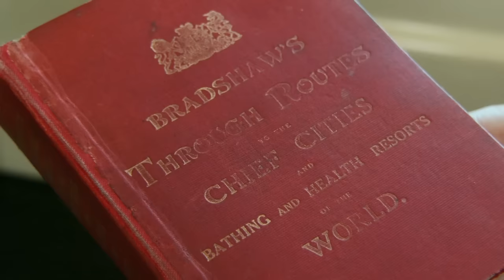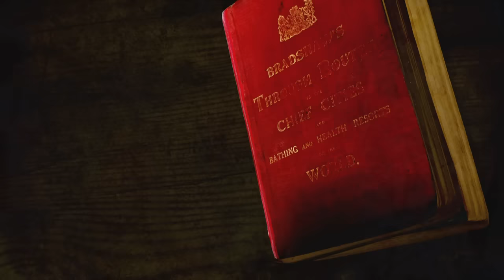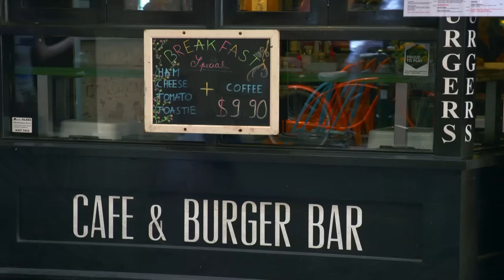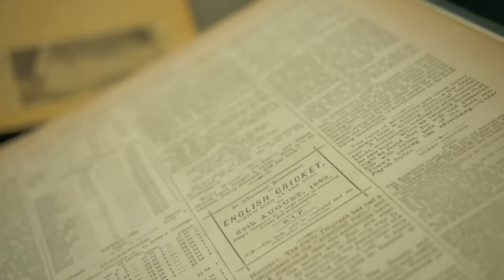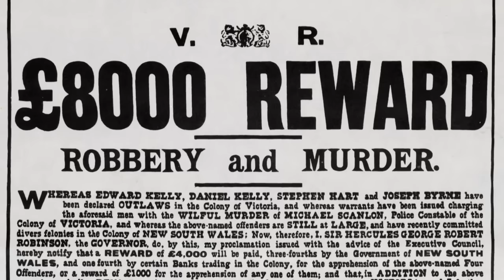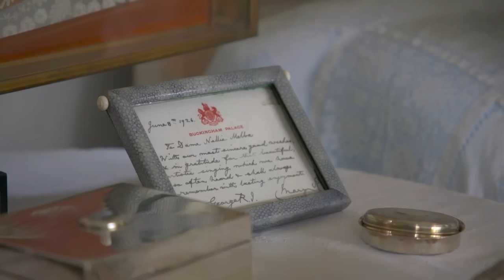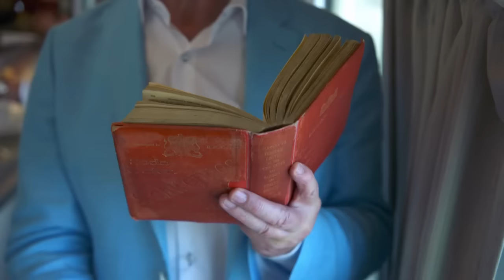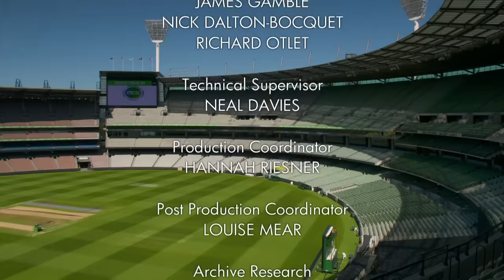Great Australian Railway Journeys | Canberra to Melbourne | Series 01 E04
This Will Enable me to Optimize my Creative Production to Showcase Journeys of Various Forms of Life..

Armed with his 1913 Bradshaw’s Guide, Michael Portillo crosses the south east of Australia from the seat of government in Canberra to the multi-ethnic heart of its second largest city, Melbourne.

Floating above Canberra in a hot air balloon, Michael sees how Australia’s Bush Capital was planned in the early 20th century. He discovers the story behind the Ashes at the hallowed Melbourne Cricket Ground and cheers for England in the last 20 20 match of the season. Hard on the heels of the infamous outlaw Ned Kelly, Michael enjoys a special screening of the world’s first feature film, made in 1906, which tells of his exploits. At the beautiful former home of superstar soprano, Dame Nellie Melba, Michael discovers her origins and her global fame and listens to one of her best-known songs.

The Puffing Billy narrow gauge steam railway, built in 1900, takes Michael through the rainforest of the Dandenong mountains across a spectacular trestle bridge. Michael meets some of the 1,000 volunteers who keep the line in service.

Michael finishes at Birregurra, 80 miles west of Melbourne, on a 500-acre sheep farm, which was founded by British settlers from Devon during the 1840s. Here, he discovers the story of Australia told in a single family - and learns how to shear a sheep.